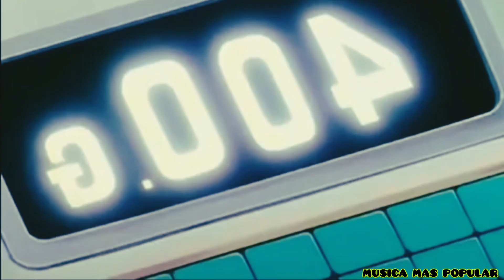MoonDeity x Interworld - One Chance (SLOWED)(AMV)